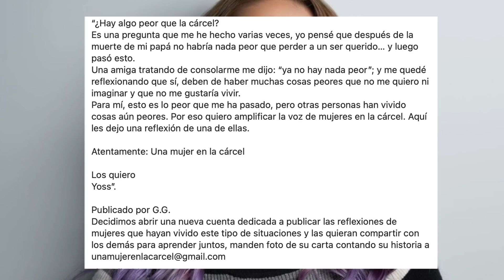YOSSTOP sale de prisión este martes por la noche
Un juez de Control determinó modificar la medida cautelar a Yoseline Hoffman, youtuber conocida como YosStop, por lo que se espera salga de la prision de Santa Martha Acatitla.